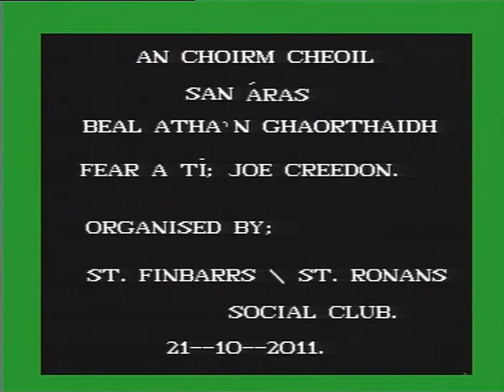An Choirm Cheoil San Aras Beal Atha'N Ghaorthaidh 01